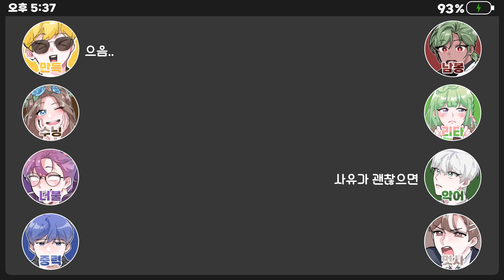악어 모바일 게임 💥악어팡💥｜늪지대 노가리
이건 무조건 대박이야!!

편집:  서월아 님
썸네일:  다피 님

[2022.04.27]